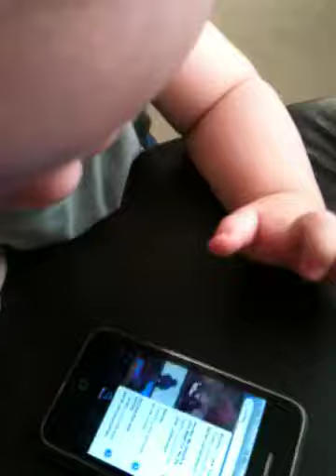Dante curtindo o barney!!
Meu sobrinho!